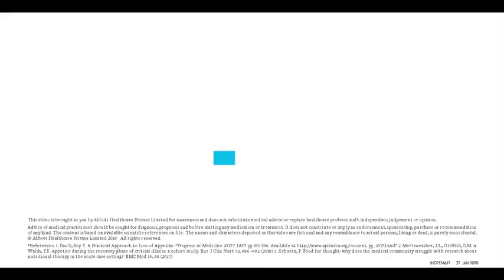Ad 99 1 Arash for Abbott brand English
Arash for Abbott brand English